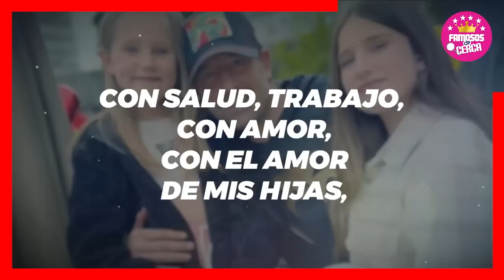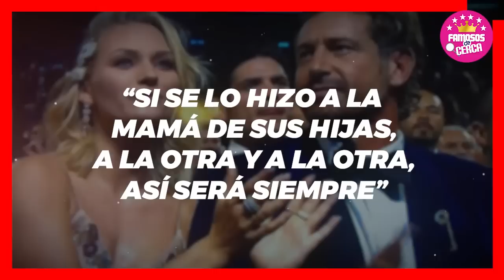🔴 𝗖𝗢𝗠𝗨𝗡𝗜𝗖𝗔𝗗𝗢 𝗢𝗙𝗜𝗖𝗜𝗔𝗟 : Gabriel Soto Con Esto 𝗗𝗔𝗥𝗜𝗔 𝗫 𝗧𝗘𝗥𝗠𝗜𝗡𝗔𝗗𝗔 Su Relacion Con / 𝗜𝗥𝗜𝗡𝗔 𝗕𝗔𝗘𝗩𝗔 😭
Gabriel Soto Estaria Confirmando que Irina Baeva Salio de Su Vida Para Siempre.

 BIENVENIDOS!!!
chismes de farandula
escandalos
De primera mano
noticias
famosos mexicanos
mexico
el gordo y la flaca
estados unidos
farandula 2021
entretenimiento
farandula mexicana
chismes de famosos 2022
ventaneando
famosos
un nuevo dia
espectaculo
Hoy